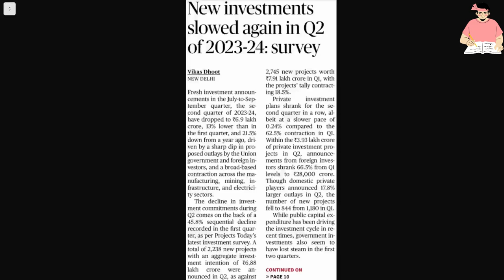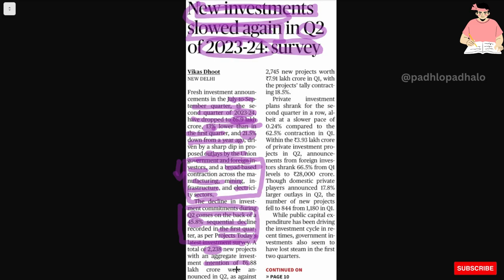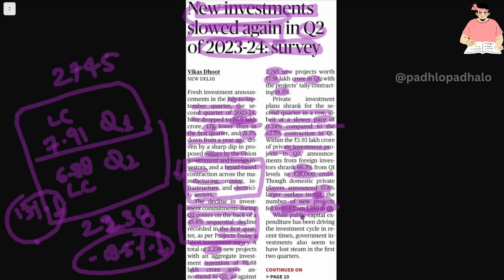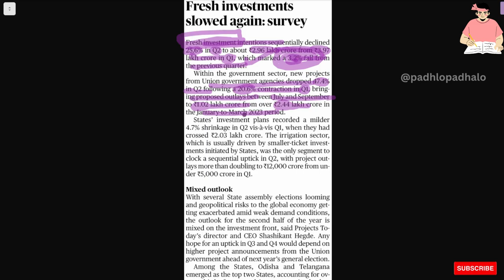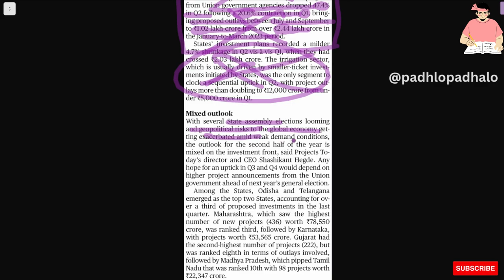New Investment slowed down.